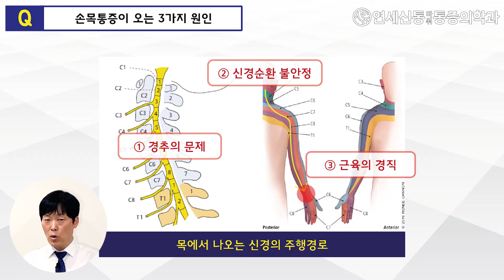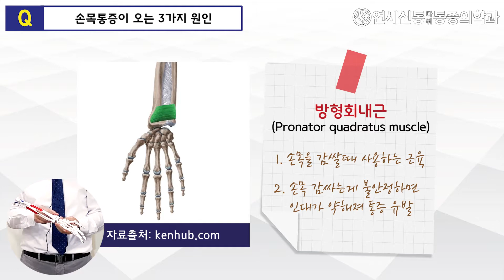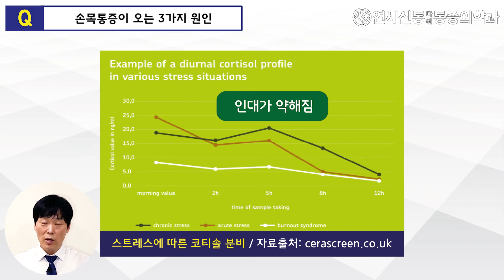손목통증, 팔목통증, 만성손목통증의 원인과 손목 통증 스트레칭 손쉬운 해결법! 이 영상 보시고 꼭 완쾌하세요!!!!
안녕하세요. 연세신통TV 입니다.
이번 시간은 손목이 아픈 이유에 대해서 설명을 드리려 합니다.

손목도 아프고, 팔목도 아프고, 물리치료 받았는데 낫지도 않고,
왜 치료해도 낫지 않는걸까요?
보기엔 간단한 손목통증인데...무리 안해도 아프다면?
이런경우는 원인이 대체 뭘까요?

그래서 이번시간은 만성통증으로 시달리는 분들을 위해
원인을 짚어보고 손쉽게 할 수 있는 스트레칭법을 준비했습니다!

이 영상 보시면 원인도 아실 수 있고, 스트레칭방법도 알 수있으니
영상은 끝까지 시청해주셔야 합니다!!

아프신 분들에게 도움되어서 통증에서
하루빨리 해방되시길 기원합니다!!